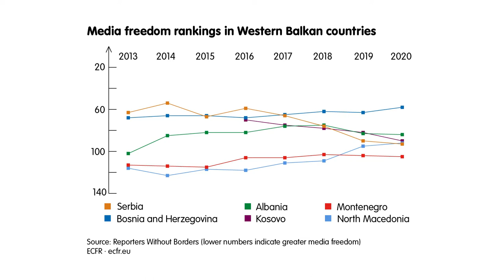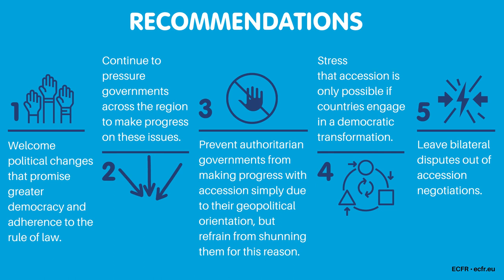Viral vulnerability: How the pandemic is making democracy sick in the Western Balkans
A brief overview of the paper ‘Viral vulnerability: How the pandemic is making democracy sick in the Western Balkans’ by Beáta Huszka, ECFR Visiting Fellow and Tania Lessenska, MPP Candidate, Hertie School of Governance and ECFR alumna.  The paper discusses politics under covid-19 in the Western Balkans. It looks at how crisis response measures affected democratic governance, and explores how the countries’ relations with the EU and the accession process evolved during the pandemic.